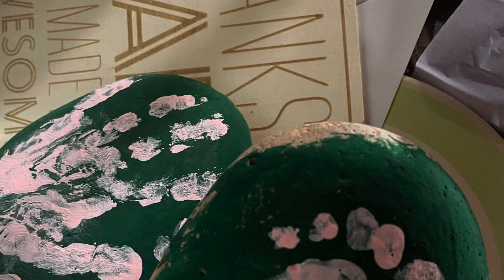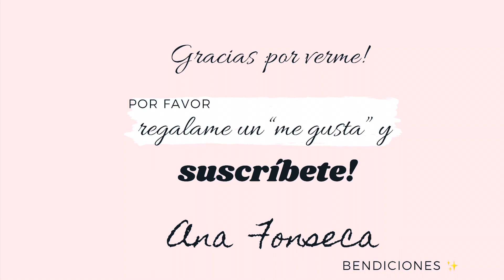Ideas para regalar a papa| regalos para el Día del padre| DIY Día del padre| Ana Fonseca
Si no sabes que regalarle a papá, anímate a hacerle una de estas ideas y verás que estará feliz. Pues además de ser un buen detalle también requiere de pasar tiempo juntos o en familia!
Algunas otras idas de regalo podría ser noche de película, día para ir a pescar o tal vez una cajita con cositas para su auto!

Gracias por verme, si te gusto regálame un like

Bendiciones ✨